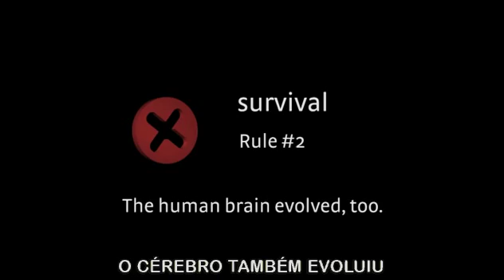Aumente o poder do seu cérebro - Sobrevivência -- Regra nº 2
Se você quer melhorar sua qualidade de vida e seu desempenho no trabalho, nos estudos e de forma geral, a ciência recomenda: saiba um pouco mais sobre o cérebro. Não é nada tão complicado. Este livro e o divertido DVD que o acompanha apresentam 12 regras simples sobre o funcionamento da mente que vão ajudar você a aprimorar de forma significativa sua capacidade cognitiva.

O DVD incluído neste livro é uma animada introdução às 12 Regras do Cérebro. Você verá como o Dr. Medina sabe transformar a ciência em algo divertido e acessível. Assista-o antes de iniciar a leitura. Entre as suas atrações estão:

• Breves clipes das 12 Regras do Cérebro

• Vídeos extras para profissionais da áreada educação e líderes empresariais

• Vídeos extras sobre o sono e o mapeamento cerebral